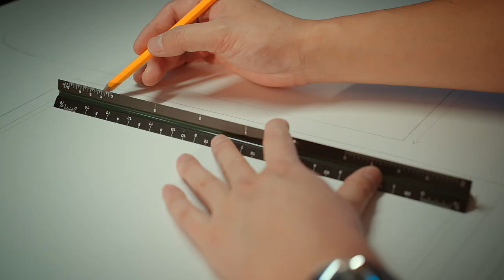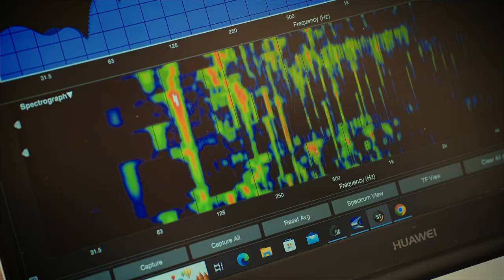多伦多聖瑪蘭高品质音響 给你不同的视听体验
First of all, I want to express my gratitude to everyone involved in this project:
Best boy -Wang Ze
PA - Kat
Gaffer - Willow
I also want to thank my scriptwriter, Gan Xiao Pu, and color grading Wei Peng.

This is my first commercial shoot that I took on. We went out for shooting 6-7 times, and many of the outdoor scenes were in different locations, from downtown Toronto to a large bridge, back and forth, it took many days of effort. Although the process was always challenging, after over a month of post-production editing, it finally came together. Thanks to the support of the client, and more often than not, their cooperation.

From the early stages in the company studio to the final rental studio shoot, we negated the need for strong lighting to achieve certain scenes. Thanks to every hardworking team member, even though it was just a short day of shooting, I felt the passion and enthusiasm of the post-2000s generation towards the film industry. They are a group of talented and passionate individuals.

I want to express my gratitude to the outstanding and talented Gan Xiao Pu,  and the handsome color grading Wei Peng Collaborating with you both made me feel very relaxed and grateful. Most importantly, finding reliable collaborators is crucial.

I hope that in the future, we can continue to stand side by side and work together!!!

首先感謝所有參與本次項目的人員
Best boy -王澤
PA- Kat
Gaffer- Willow
也要感謝我的編劇 蒲哥 調色老師 魏鵬

这个是自己接的第一个商业拍摄 前前后后出去拍摄6-7次 很多的外景都不在同一个地方 从多伦多的Dt 再到一个那个大桥 来来回回 折腾很多天 虽然过程总是艰辛的 但是经过一个多月的后期剪辑终于呈现出来 感谢客户的支持 更多的时候是配合 从前期公司影棚到最后的 租赁的影棚拍摄 否定了之前需要超强灯光才能实现的场景 感谢我团队中每一个辛苦的工作人员 虽然只是短暂的一天的拍摄 也感受到了00后对影视行业 他们的都是很优秀的充满热情和激情的一群人 感谢我优秀 具有才华横溢的蒲哥 还有帅气的调色老师魏老师 跟你们合作使我感觉非常轻松和感激 更多的时候我们寻找靠谱的合作人员 才是最重要的 希望今后我们能依旧继续并肩作战！！！